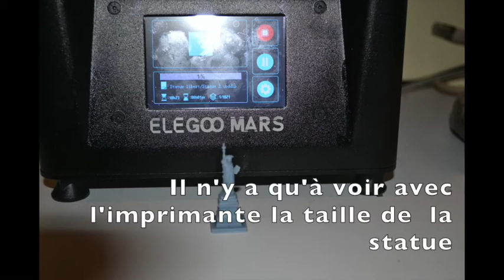Test impression sans support d'une statue de la liberté NY.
Test sans support de l'impression de la statue de la liberté.

Hé bien cela fonctionne totalement sans aucun support.